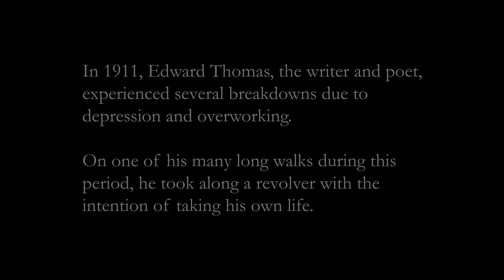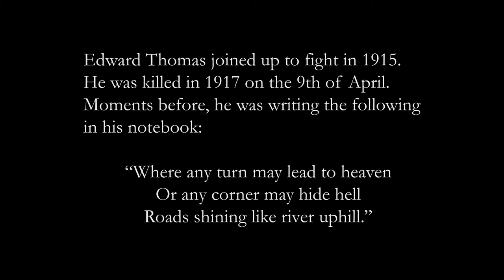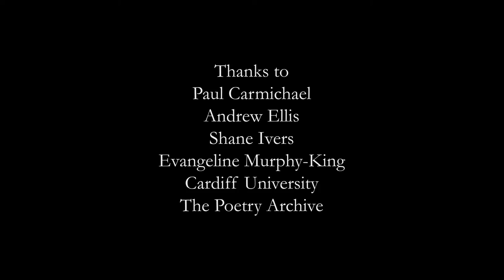The Attempt (Edward Thomas)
An essay drama film looking at Edward Thomas' attempted suicide a few years before he was killed in World War One.  Includes a reading of Thomas' The Path by Robert Macfarlane and original music by Daniel Thorne of the Immix Ensemble.